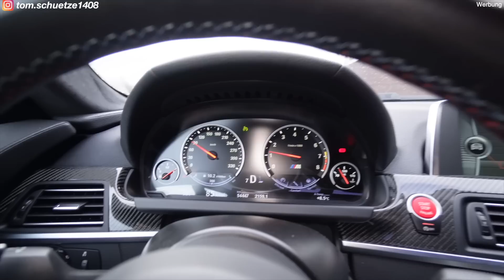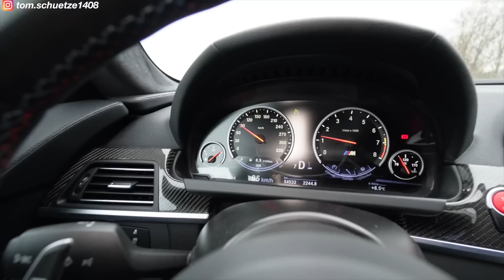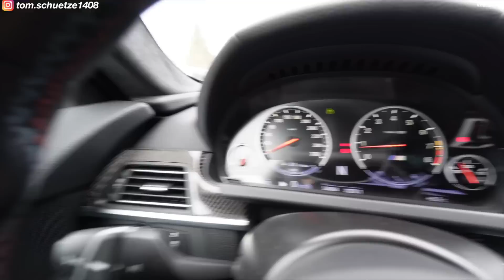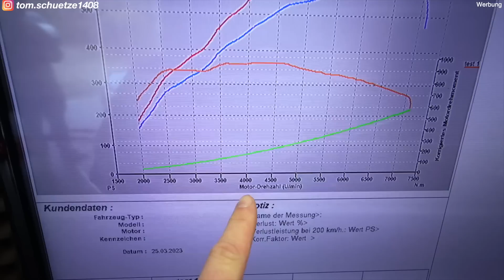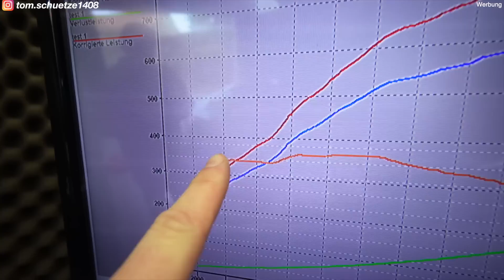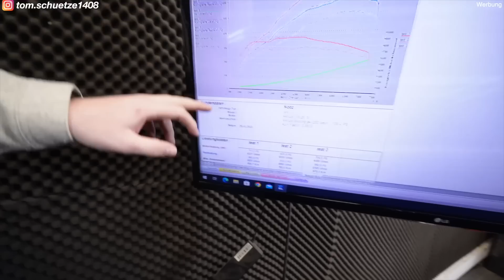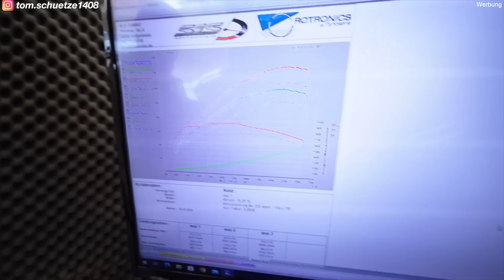Leistung im M6 doch zu VIEL? Das stärkste Auto was ich je hatte (mit ABSTAND)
Spart bis zum 15.05 15 % auf euren Carly-Einkauf mit dem Code "TomSchuetze".

Der Adapter von Carly und die kostenlose Version der App mit Standard-OBD-Funktionen sind mit Fahrzeugen kompatibel, die über einen OBD2-Anschluss verfügen. Um zu sehen, ob die erweiterten Funktionen von Carly – wie Codierung oder Diagnose auf Herstellerebene – mit eurem Auto funktionieren, solltet Ihr die Webseite besuchen. Um auf zusätzlichen Funktionen zugreifen zu können, benötigen Ihr eine Jahreslizenz.

Meine Kameras:
Hier gehts zur 360 Grad Kamera Insta360 X2: